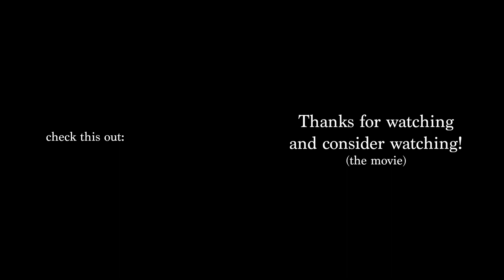THE ADVENTURES OF BARON MUNCHAUSEN